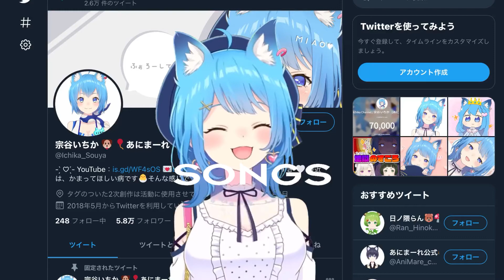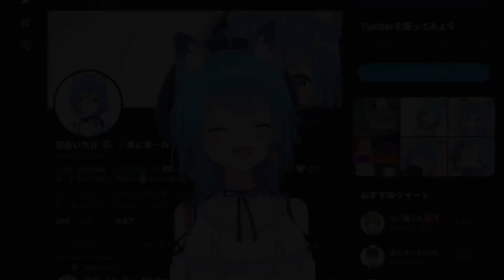宗谷いちか / Ichika Souya / あにまーれ【songs live clip#86】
2020年最後のしせラジでの歌パートの短編クリップ
A short clip of the song part at the last Shise Raji in 2020

♫ 夜行
♫ 思想犯
♫ 花に亡霊
♫ ロキ
♫ アスノヨゾラ哨戒班
♫ sweets parade
♫ スパークル
♫ 檄! 帝国華撃団
♫ 言って。
♫ 紅蓮華
♫ チュルリラ・チュルリラ・ダッダッダ！
♫ ロメオ